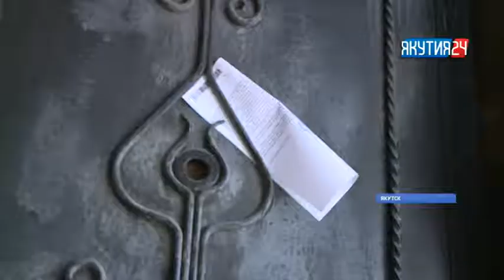Якутские энергетики идут на крайние меры: должников ждут аресты имущества